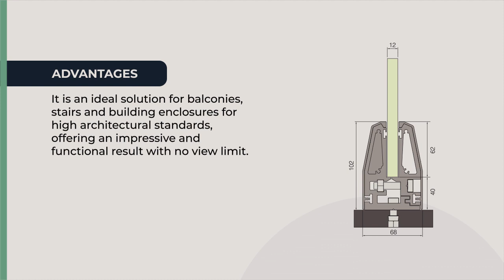S Grip Product information video - SG 01 Top